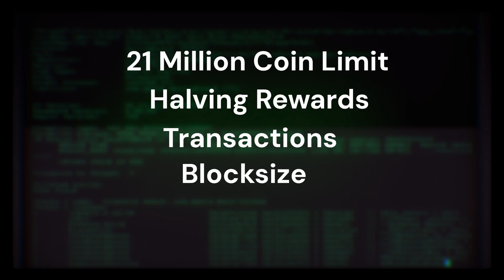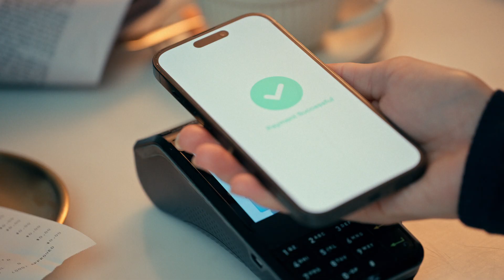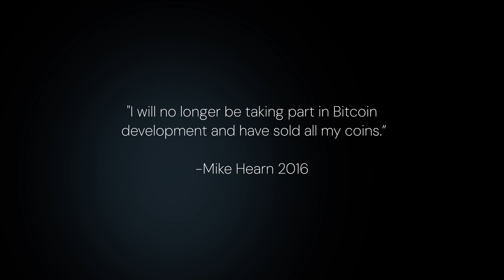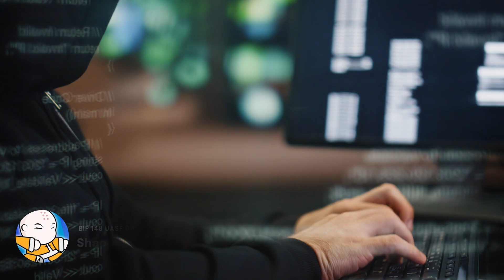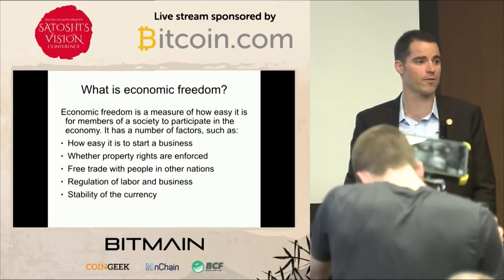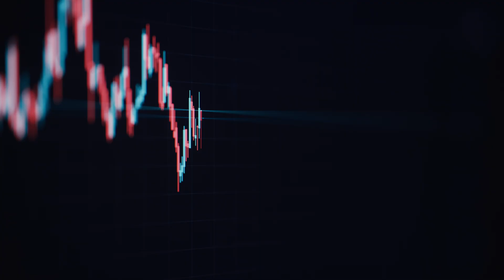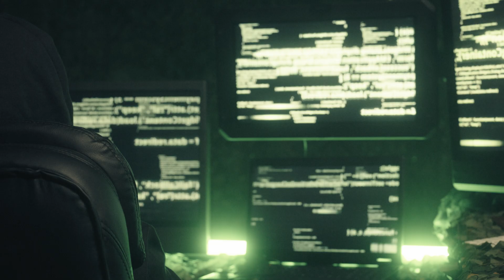Who Really Controls Bitcoin? (Blocksize Wars)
Weekly insights to help you plan, allocate, and build wealth with Bitcoin.

► Where I Buy My Bitcoin (Get Up To $100 In Bitcoin)

Who actually controls Bitcoin — developers, miners, corporations, or the people running nodes?

The answer was revealed during The Blocksize Wars (2015–2017), a three-year civil war that shaped Bitcoin’s future forever.
In this video, you’ll learn:

What Bitcoin nodes are and how they enforce the rules

How governance works through Bitcoin Improvement Proposals (BIPs), forks, and miner signaling

Why the block size debate split the community into “Big Blockers” vs. “Small Blockers”

The battles of Bitcoin XT, SegWit2x, and Bitcoin Cash

The final lesson: why Bitcoin users running nodes are the ones truly in control

Where I Buy My Bitcoin:
👉 Buy Bitcoin safely with River and get up to $100 free

This is the ultimate breakdown of how Bitcoin proved itself to be decentralized, censorship-resistant, and battle-tested. Whether you’re new to Bitcoin or deep into crypto history, you’ll see why no government, corporation, or miner can change Bitcoin’s rules without the consent of users.

⏱ Timestamps
 0:00 – Who Controls Bitcoin?
 0:19 – What’s a Node?
 1:35 – How Upgrades Happen: Governance & Forks
 3:44 – The Spark: Block Size Debate
 5:52 – First Battle: Bitcoin XT
 7:26 – The New York Agreement & SegWit2x
 10:13 – Final Battle: Bitcoin Cash & BSV
 11:38 – Recap & Lessons Learned